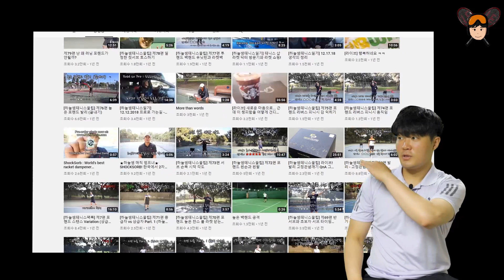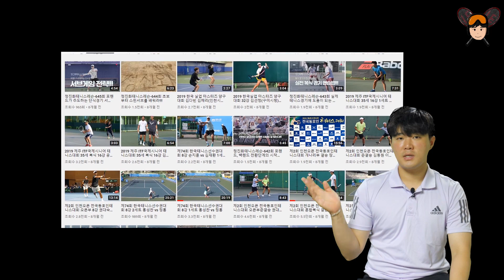[레저왕TV테니스이야기영상]테니스유튜버에 대하여 이야기 하겠습니다.(테니스하늘쌤, 정진화테니스레슨, 몽키테니스, 서정한테니스)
앞으로도 열심히 하는 레저왕이 되겠습니다
감사합니다!

테니스를 기반으로 취미 활동에 필요한 장비 및 리뷰&브이로그 그리고 레슨 동영상 등을 업로드하여 레저활동에 대한 많은 정보를 공유하고자 합니다~
많은 관심과 기대 부탁드리겠습니다!

레저왕TV의 운동 영상을 바로 시청하고자하면 구독은 필수!

다양한 콘텐츠로 찾아 뵙겠습니다!